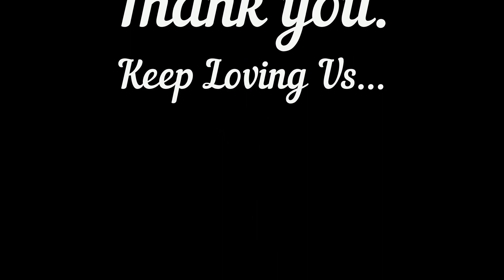Drum Lesson (4/4 beat) ll Basic Drum Lesson in Nepali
Hello, Jayamasih
Here, is a another drum lesson (4/4 beat) which we can use most of the worship song. Hope you like it.

Tags
How to play drum, how to play drum in Nepali church, drum lesson in worship song, how to play 4/4 beat in drum, how to play 4/4 beat in worship song, drum lesson in Nepali, Learn drum easily,

यदि हजुरहरूकाे गीत भजन, ख्रीष्टियान संगित, गवाहीहरू छन भने हामी लाइ सम्पर्क गर्न सक्नुहुन्छ।